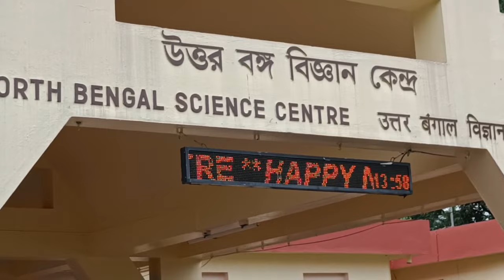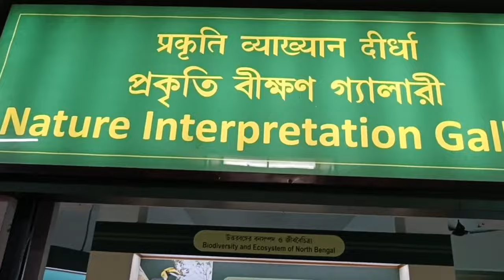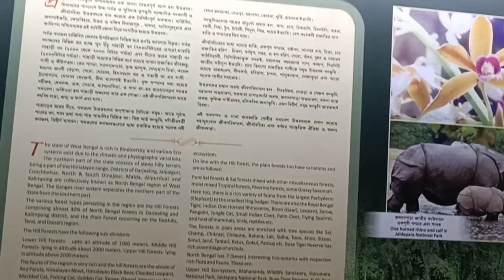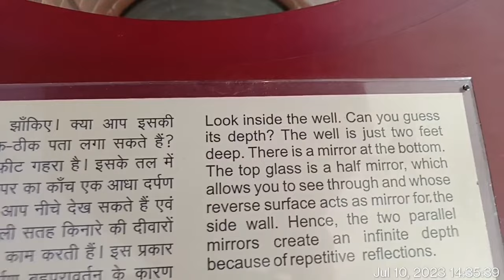Science in Motion || An Adventure at the Science Center || A Visit to the Science Center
Science in Motion || An Adventure at the Science Center ||  A Visit to the Science Center #  Science Spectacular ||  # dhrubatamang7

Dhruba Tamang, Kalimpong. India